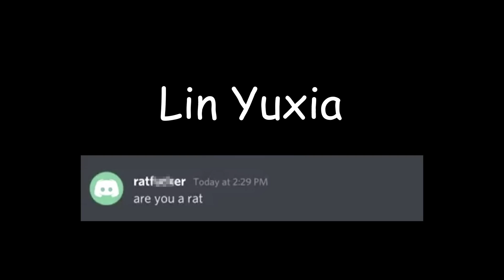These 6 Stars Are... Interesting | Arknights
wow these 6 stars are pretty cool xD
im going insane trying to write descriptions

0:00 Reed the Flame Shadow
4:51 Lin
8:07 Chong Yue